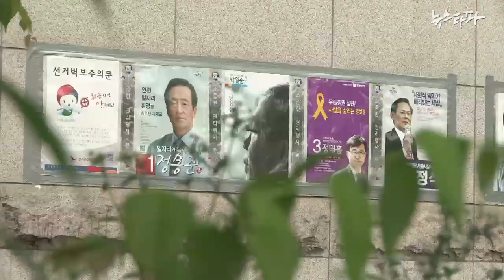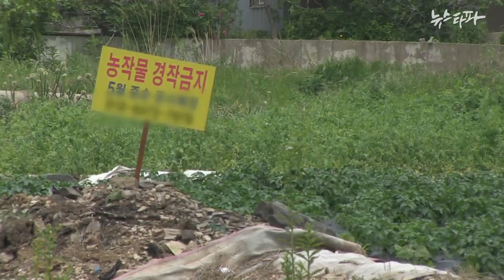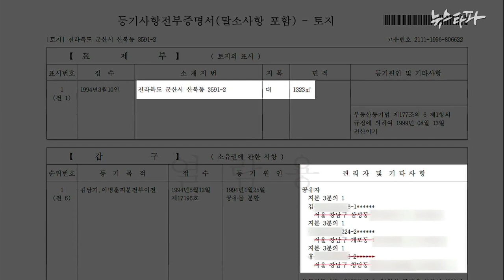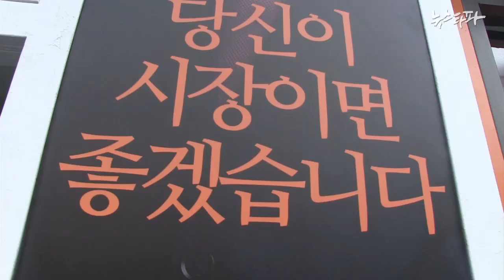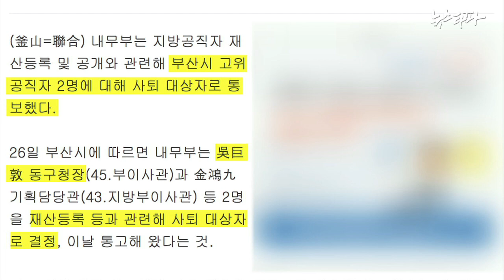뉴스타파 - 뉴스타파, 지방선거 후보 도덕성 검증 나서(2014.5.23)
뉴스타파는 선거관리위원회가 공개한 광역 단체장 후보들의산내역 등을 통해 재산형성 과정을 검토했습니다. 이 과정에서 오거돈 부산시장후보(무소속)로부터 투기 의혹을 발견했습니다.